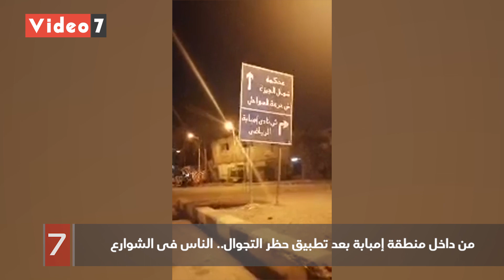من داخل منطقة إمبابة بعد تطبيق حظر التجوال.. الناس فى الشوارع